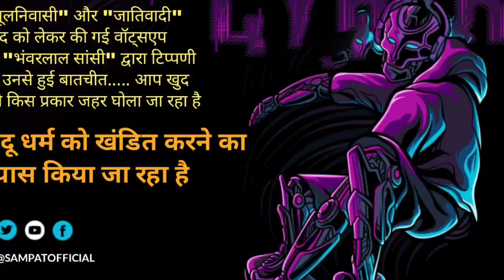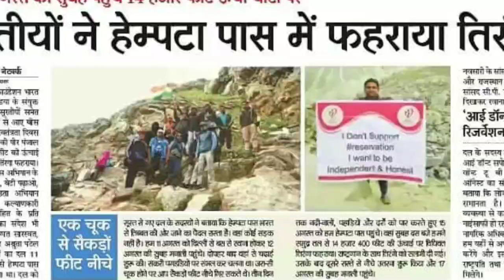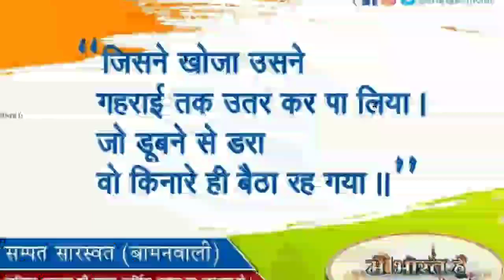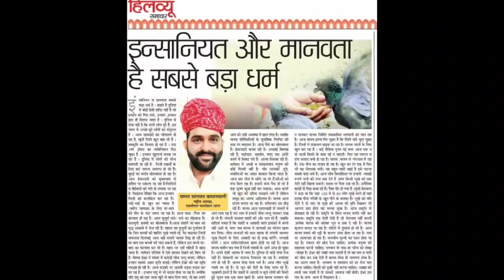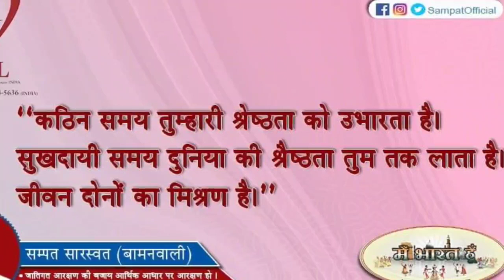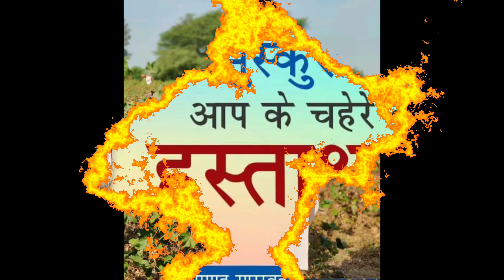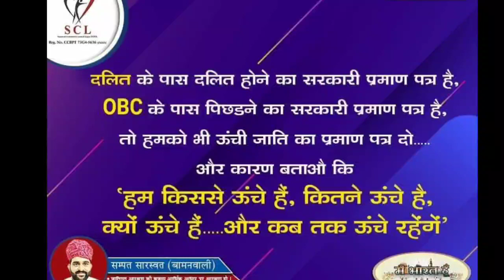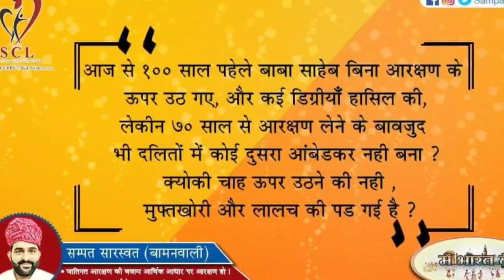मूल निवासी के नाम पर हिंदू धर्म को तोड़ने की साज़िश, सीधे लोगो को बनाया जा रहा हथियार...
वॉट्सएप पर एक अनर्गल टिप्पणी पर की गई बात आपके बीच...